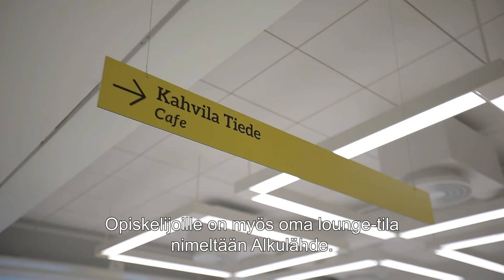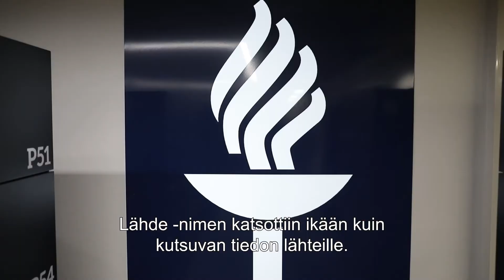Suomen yliopistokiinteistöt - Jyväskylän yliopisto, Lähde-kirjasto